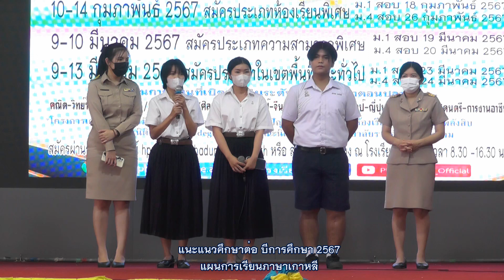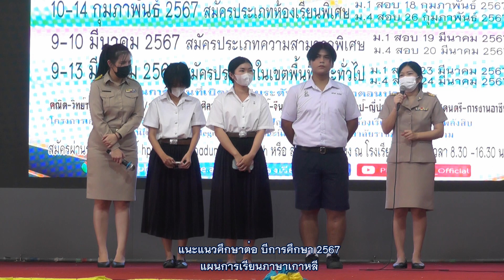แนะแนว แผนการเรียนภาษาเกาหลี โรงเรียนผดุงนารี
แนะแนวศึกษาต่อ
ระดับมัธยมศึกษาตอนปลาย ปีการศึกษา 2567
แผนการเรียนภาษาเกาหลี
โรงเรียนผดุงนารี